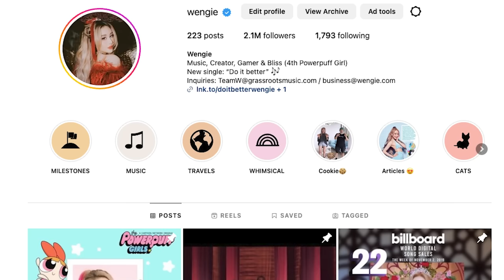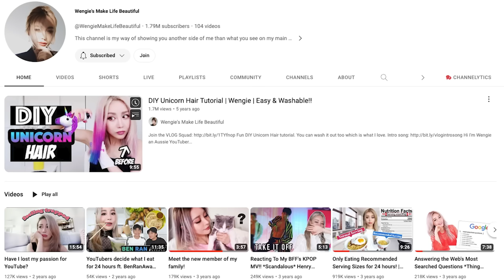New Relationship? Kids? Wengie's LIFE UPDATE!